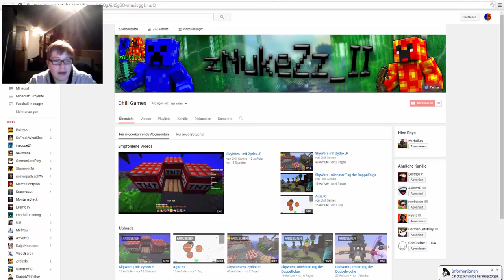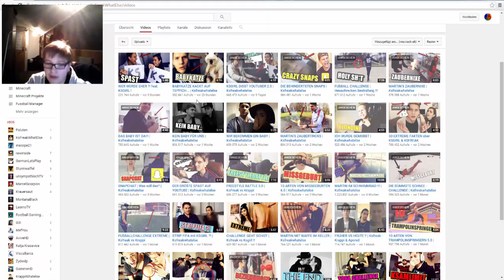ABO Special Infos | falls ihr dabei sein wollt schreibt es in die Kommentare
Hi Liebe Freunde der Sonne
Hier ist euer zNuKeZz_II

Gefällt es euch denn zeigt es mir mit einem Like und oder einem Abo

DANKE